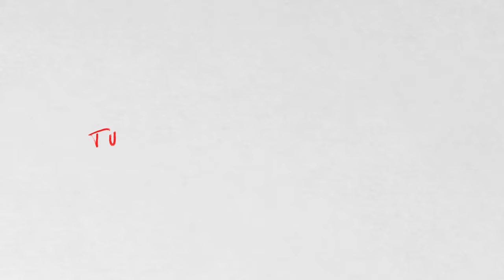Tu me donnes la vie (Lyrics Vidéo) - la Chapelle Musique & Philippe Joseph Bédard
Couplet 1
Quand mon coeur affaibli
Soupire après ta présence
Dans ta demeure, tu me conduis
Tu me remplis d’assurance

Pré-Refrain
Tu es vivant à jamais
Ton amour est sans fin

Refrain
Ô Dieu rédempteur
Tu me relèves et me restaures
Ô Dieu rédempteur
Sur toi, je fonde mon espoir
Tu me donnes la vie

Couplet 2
Quand mon coeur assombri
Semble s’éteindre en silence
Loin de mes peurs, tu me conduis
Tu me remplis d’espérance

Pont
Mon Dieu, toi seul me suffis
Car tu as tout accompli

Refrain 2
Ô Dieu rédempteur

Crédits :
Arrangements : Simon Bellavance,  Sébastien Corn, Philippe l'Allier
Lead Vocal et Back Vocals : Philippe Joseph Bedard
Batterie : Steven Cope
Claviers : Emmanuel Robin
Claviers, Programmation : Simon Bellavance
Guitare Electrique : Philippe l'Allier, Jean-Philippe Yelle,
Mix : Michael Child
Mastering : Drew Lavyne

Directeur de création : Louis-Pier Charbonneau
Lyrics Video : Baptiste Antoine